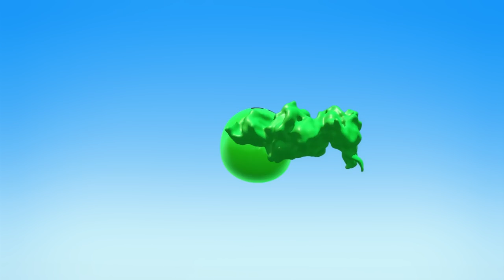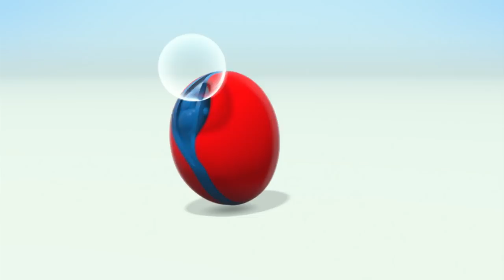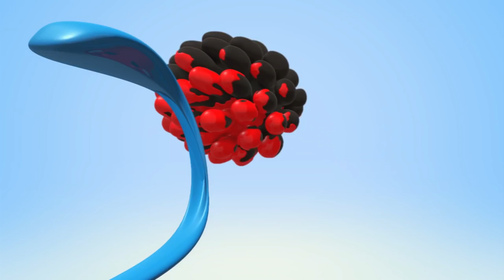Let's Play Together | SQUISHY FUN | Funny Cartoons for Kids by Cartoon Candy